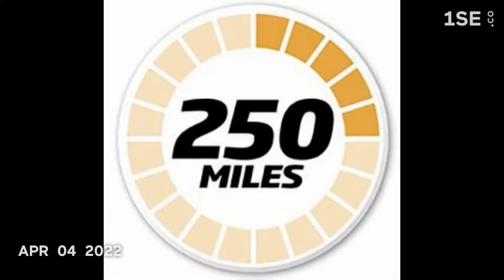Grums April 2022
Sea, river, pony, cat - welcome to my life